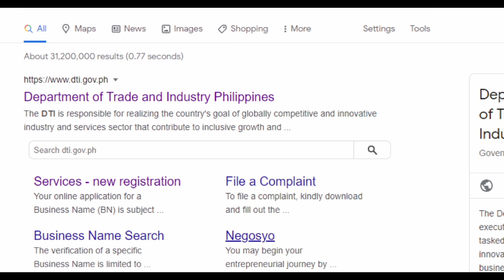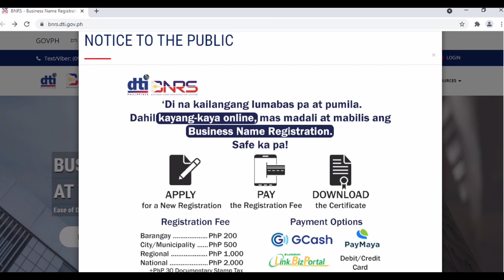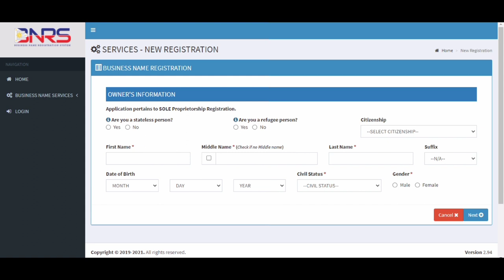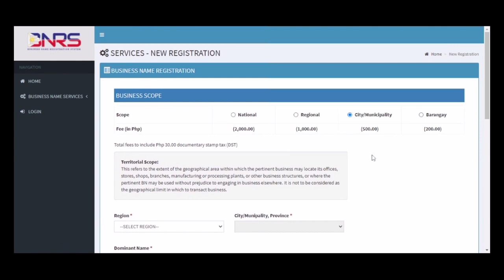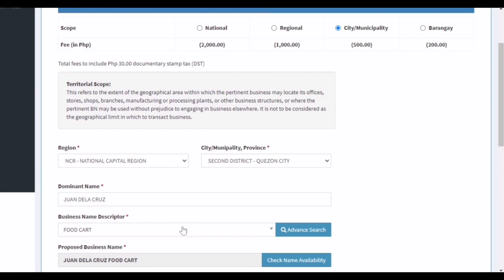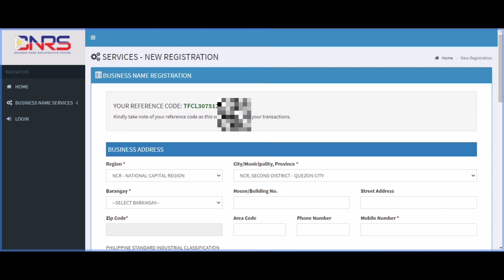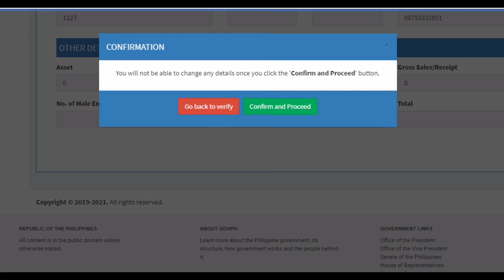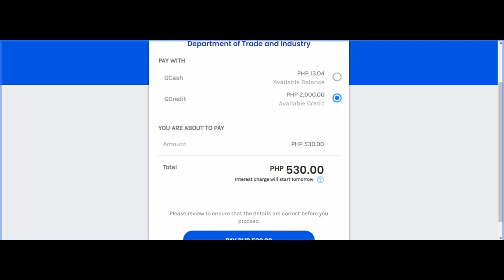Paano Mag fill out ng DTI Registration Form Online | Complete Guide - DTI BRNS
Hi, Bebe Quinns. May negosyo po ba kayo at gusto ninyong iregister ang inyong Business Name? Hindi na po kailangan pumunta sa DTI office. Panooring ang buong video na ito kung paano iregister ang inyong Business Name online, 3 steps lang!